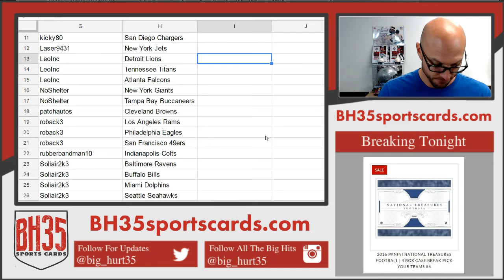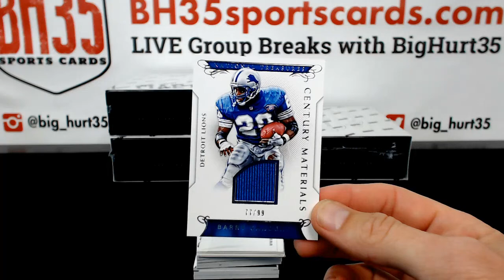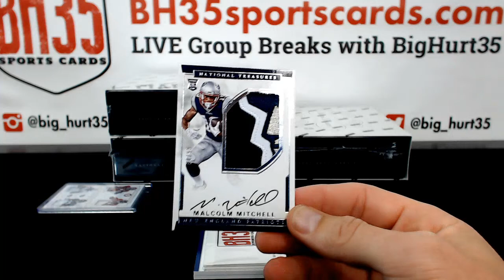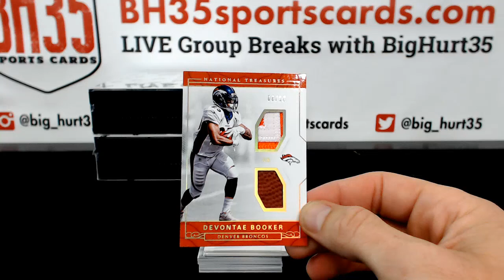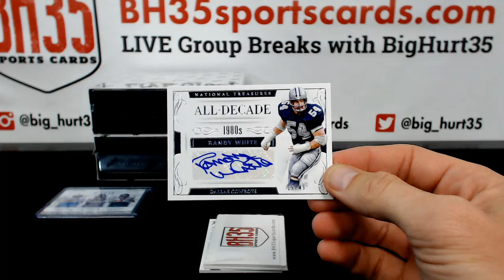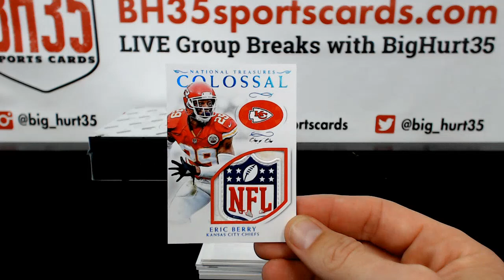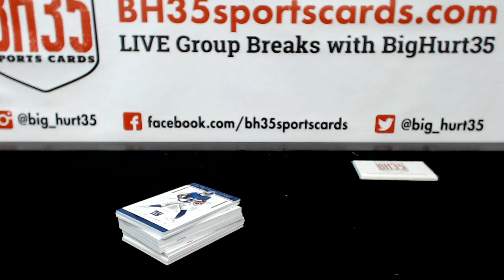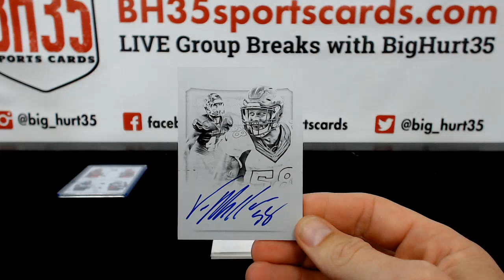2016 Panini National Treasures Football | 4 Box Case Break Pick Your Teams #5